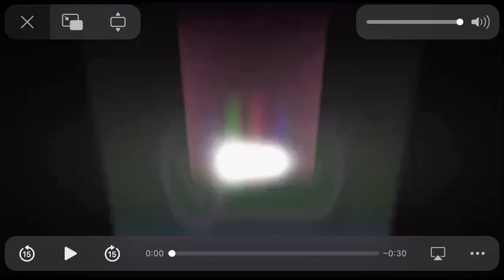Kix (UK) rabbids Invasion promo (2017)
Credit to Sarah Rawlings for uploading this on Vimeo
© CSC media group/Sony Pictures Television and ViacomCBS ￼